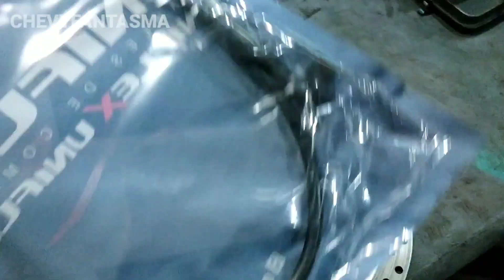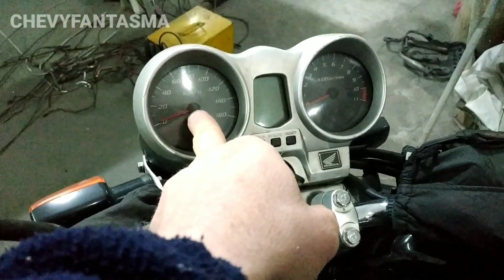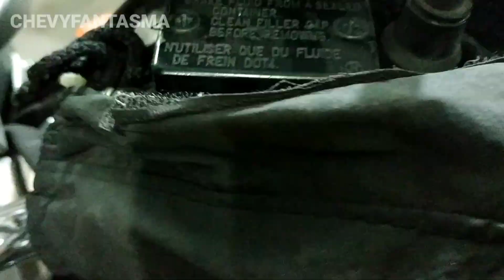Cambio de pastillas, disco y tripa de velocímetro Honda Twister 250 CBX